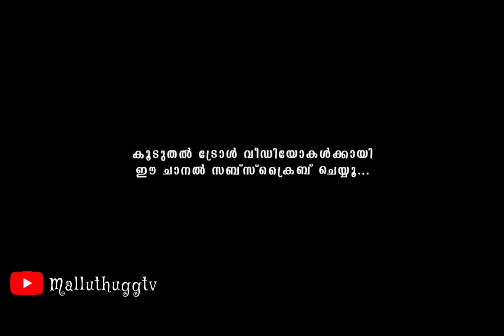വെറുതെ ഇരുന്ന് paisa വെടിക്കുമ്പോ പുളിക്കോ 😂😂😂.